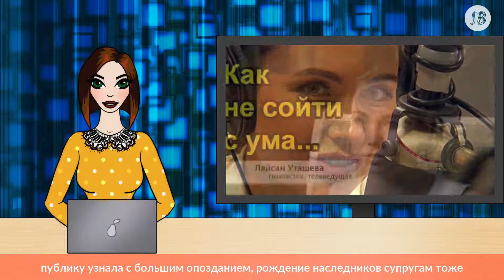Ляйсан Утяшева показала подросших детей на видео с отдыха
Спортсменка проводит летний отпуск в семейном кругу. На официальной странице в Инстаграм она опубликовала видео, где запечатлена в компании Павла Воли и детей

В браке с шоуменом Павлом Волей Ляйсан Утяшева воспитывает двоих детей — сына Роберта и дочь Софию. Семейство, как и многие другие звезды, проводит отпуск на курорте. На официальной странице в Инстаграм спортсменка опубликовала семейное видео, где показала, как проходит ее отдых.

больше по теме Пляжная мода: какие купальники звезды выбирают для своих детей

«Строим песочные замки (каждый день надо обязательно больше, чем вчера). Провожаем солнце, рассуждаем, куда оно уходит, встречаем Луну, сидим под звёздами и долго разговариваем. Мы очень важные, и наша работа тоже: веселиться, наряжаться, копаться в песке, сражаться с волнами, бегать по горячему песку, ловить солнечные лучи и спать в обед... Остановись, мгновение», — поделилась своими впечатлениями Утяшева.

В комментариях пользователи принялись обсуждать увиденное и спорить о том, на кого же больше похожи дети Ляйсан: на папу или все-таки на маму. К слову, к единому мнению фолловеры так и не пришли.

Как уже писала «Экспресс газета», Утяшева и ее супруг Павел Воля — мастера конспирации. О вспыхнувших романтических чувствах между гимнасткой и юмористом широкая публику узнала с большим опозданием, рождение наследников супругам тоже удавалось держать в тайне, теперь уже подросших деток пара почти не показывает — мол, станут взрослыми и сами о себе заявят. Известно также, что Роберт и София Воля появились на свет в клинике в Майами, а значит по «праву почвы» получили американское гражданство.